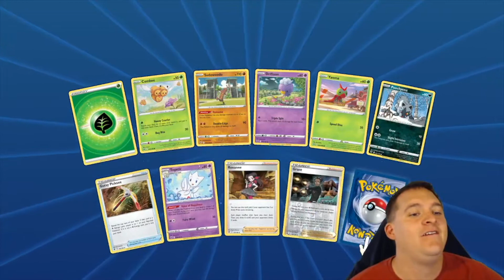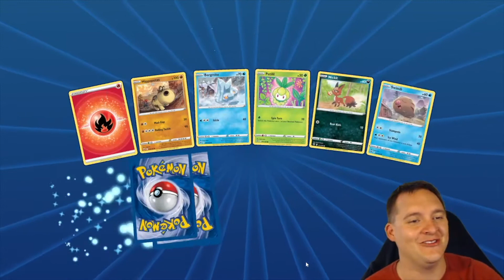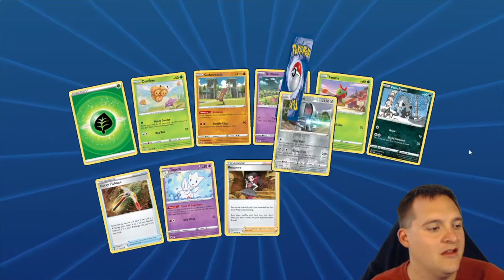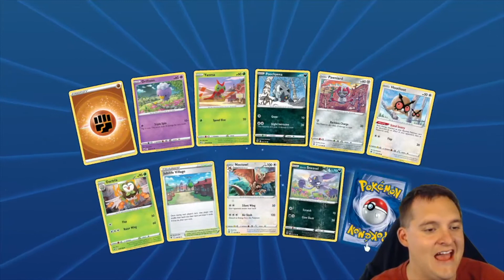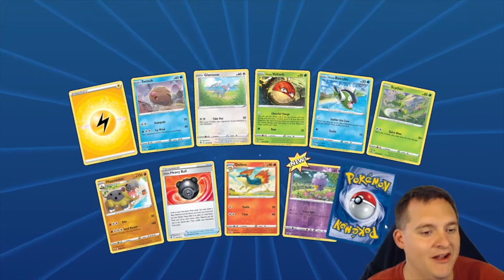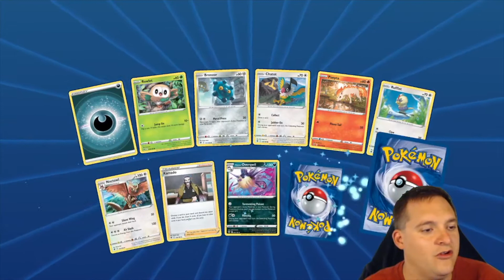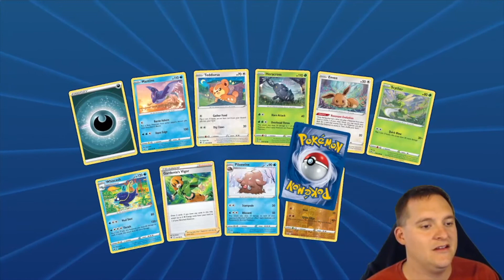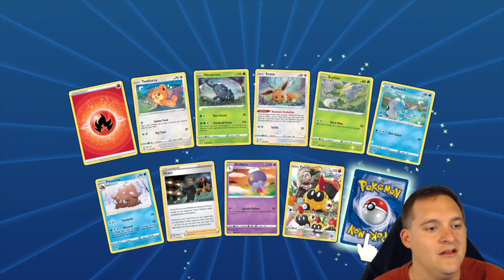Another 100 Astral Radiance Packs, and they are better then the last 100 | PTCGO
I felt so good about the first 100 I just had to do another 100 and they did not disappoint. Enjoy!